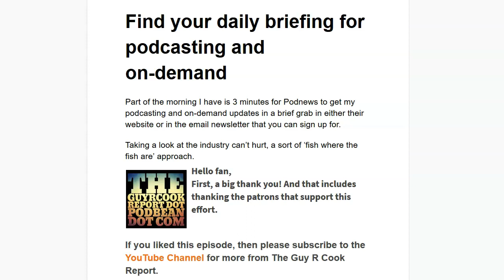Find your daily briefing for podcasting and on demand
Got a Minute? I'm the Guy focused on Internet Solutions. This latest episode  of The Guy R Cook Report Podcast in 2020 the 4th year. Check out PODNEWS ok?